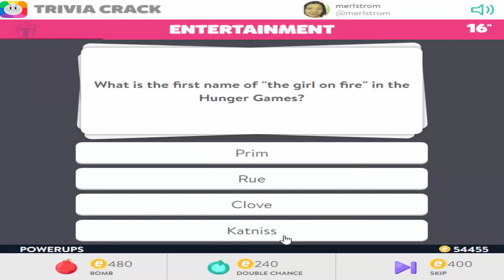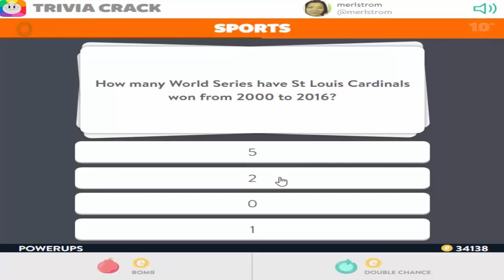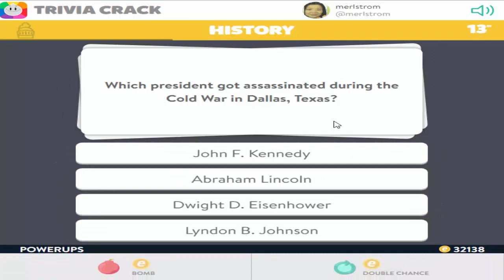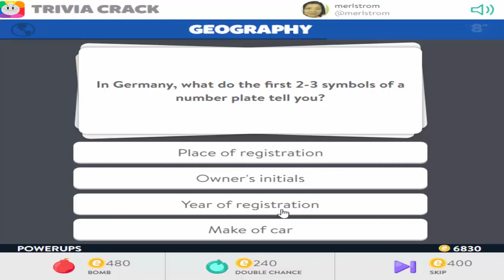Trivia Crack | Compiled Q&As Part 3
These are complied Questions & Answers Only. This does not include who wins or loses.